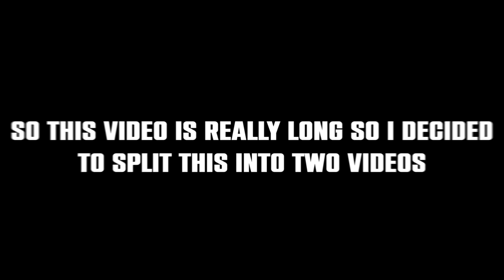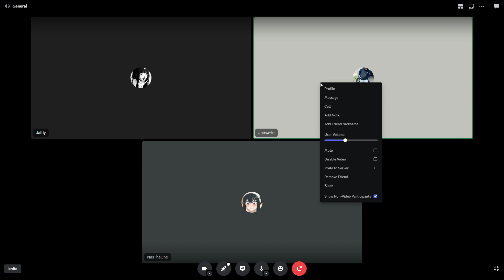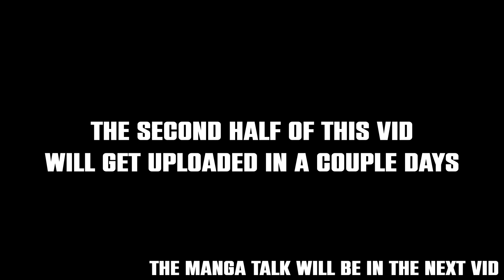Ex-Tenkaichi Pro Talks About Budokai Tenkaichi 4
I've gathered the bros and today we're gonna be talking about Budokai Tenkaichi 4 and overall everything we feel about the game so far.